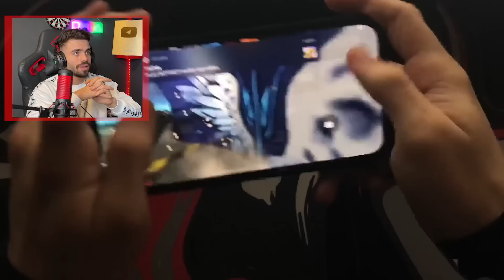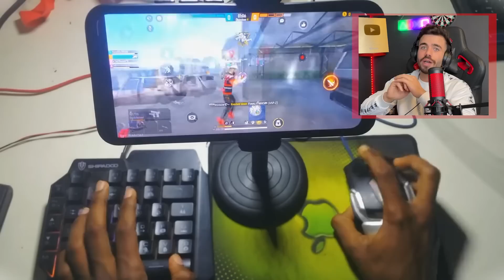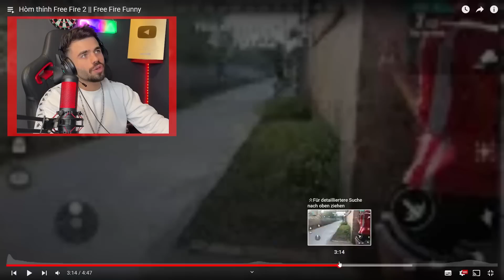لاعبين فري فاير من كوكب اخر ..! 😱🔥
في هذا الفيديو اصدقائي رح نشاهد مع بعض
ان شاء الله لاعبين فري فاير من كوكب اخر